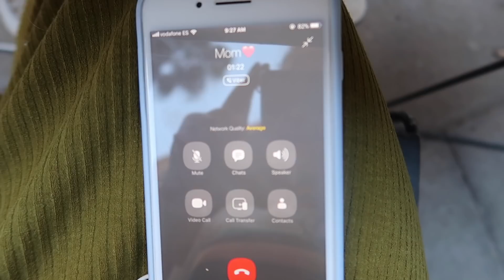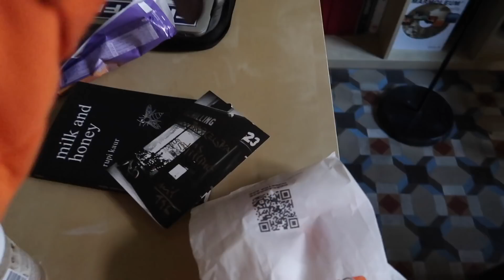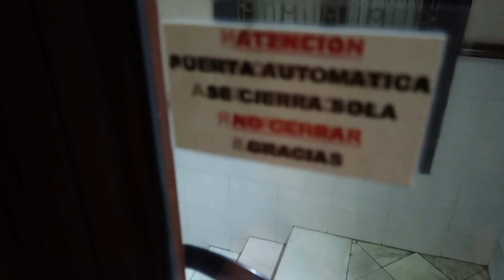✓ Начинаю отвечать на вопросы в барселонском утре.